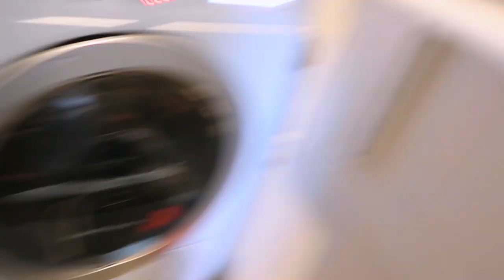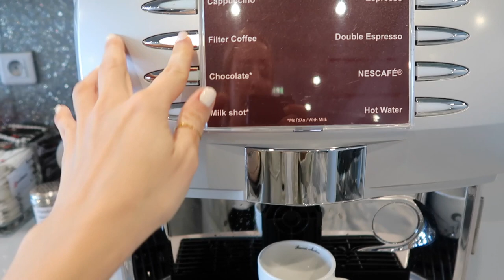Wir erzählen euch ALLES! SO WAR UNSER URLAUB WIRKLICH | VERREISEN MIT BABY UND KLEINKIND | VLOG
Wir erzählen euch ALLES!
In welchem Hotel wir waren erzählen wir auch.

Einen Teil der Abreise habe ich auch gefilmt ...

Fühlt euch geknutscht!

► MEIN Umstyling
► Die Reaktion meiner Familie

➔ MEINE AUSSTATTUNG